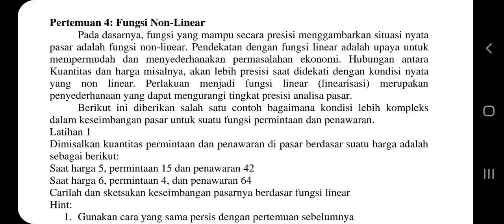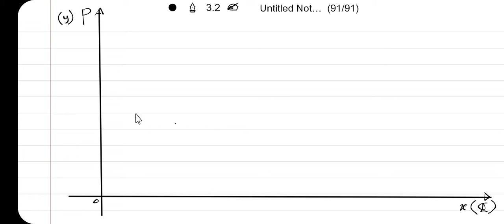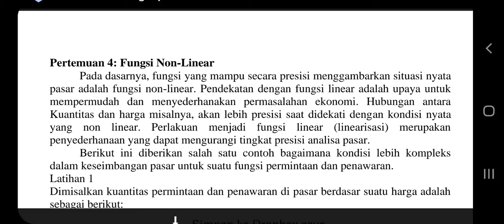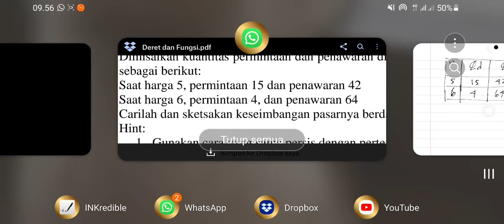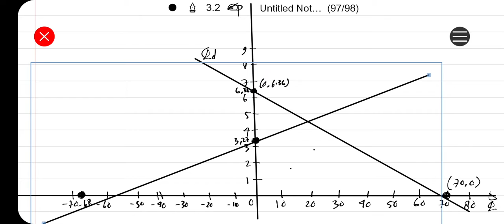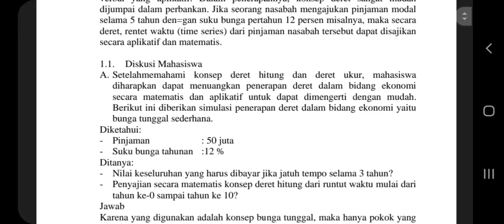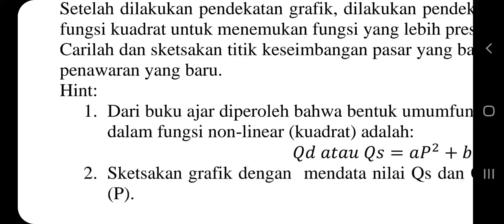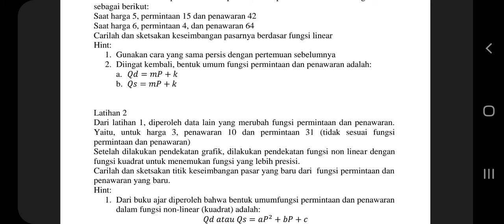Fungsi Non Linear dalam Dunia Ekonomi (Permintaan dan Penawaran)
dalam video ini dijelaskan tentang penerapan fungsi non linier yaitu fungsi kuadrat dalam fungsi permintaan dan penawaran di dunia ekonomi